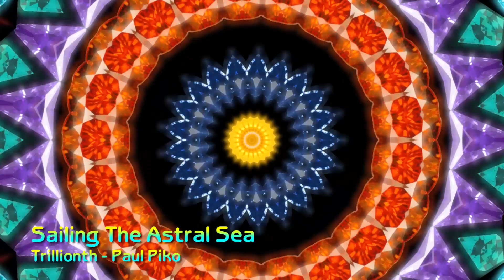Sailing The Astral Sea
This track grew from a patch that I streamed on Twitch today. It was created with VCV Rack using:
Audible Instruments Random Sampler (Marbles)
Blamsoft Viking VK-1 synth VST
Redtron MKV VST
Valhalla Shimmer VST
and other great modules

The name of the track comes from the final moments of Matt Colville's The Chain, Episode 2.